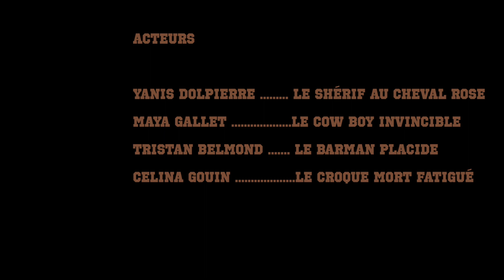Qui a tué la femme du shérif?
Les Secondes cinéma du Lycée Millet présentent leur western à la façon Monty Pithon...